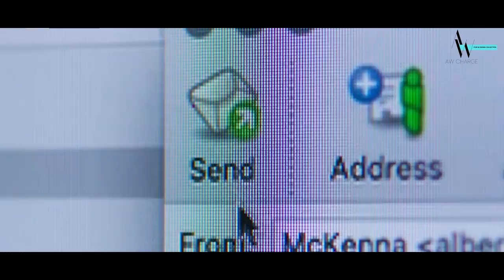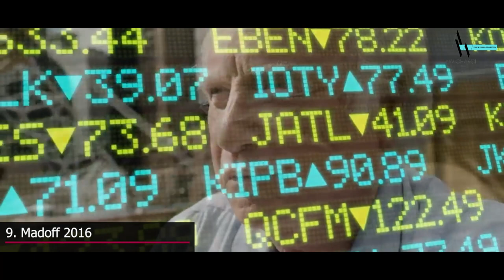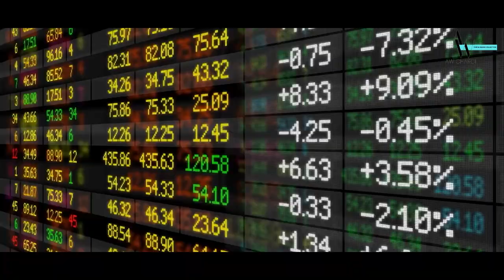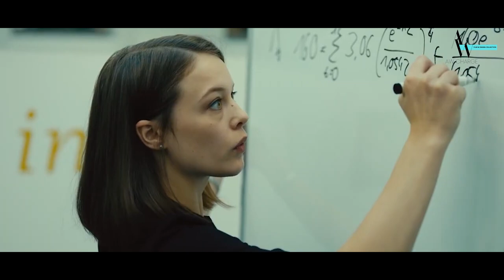TOP 10 FINANCE TV SERIES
If you want to know more about money and the finance industry you should definitely watch our picks for the best Finance tv shows.